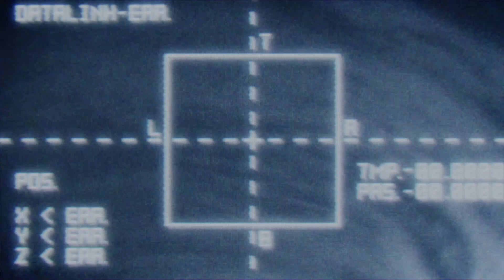Game Invasions! Ace Combat 7: Skies Unknown Playthrough Mission 16 (Part 16)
Gameplay for Ace Combat 7. Mission 16 "Last Hope". Hard Difficulty. Played on Xbox One X.

Hardware used:

-HP Omen Gaming PC (Intel i7-7700/1TB HDD/128GB SSD/12GB RAM/NVIDIA GeForce GTX 1060/Win 10)
-Xbox One

Software used:

-Pixlr Photo Editor